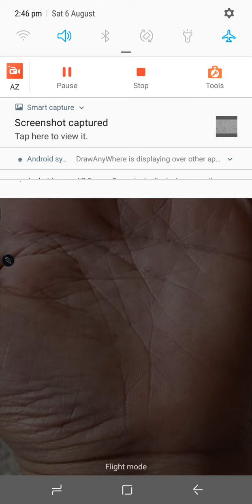LUCKY FEMALE PALM READING WITH LOSHU BIRTH CHART _ HOW CAN WE MAKE OUR LOSHU AND READ _ PART ONE